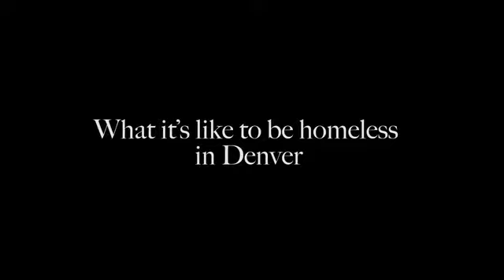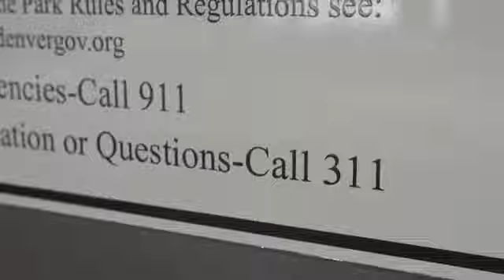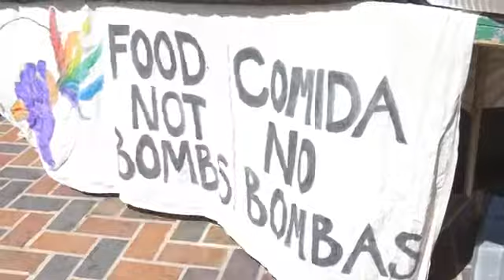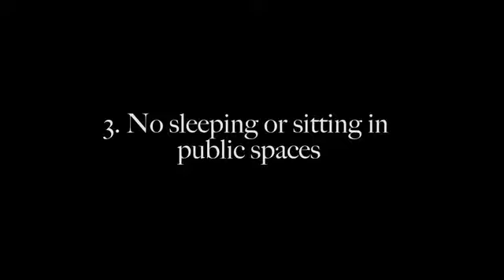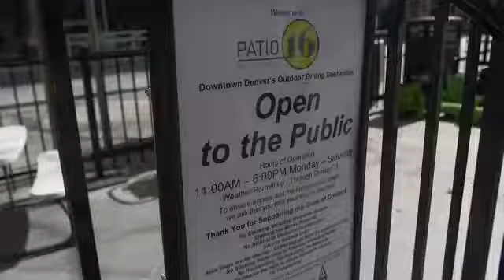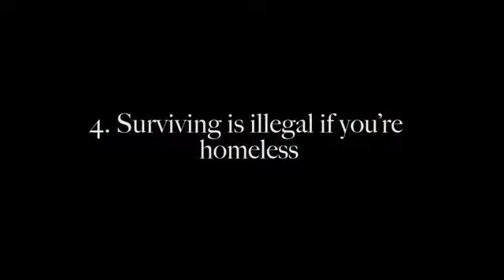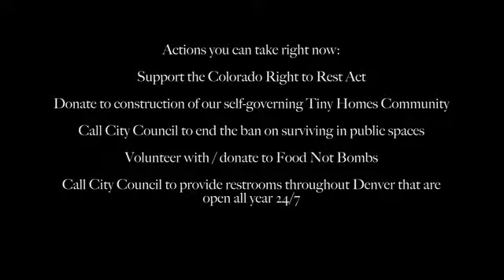WHAT IT IS LIKE TO BE HOMELESS IN DENVER PLEASE MIRROR ME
Denver has an issue with correct use of funds when it comes to the Denver homeless. Throwing life saving gear away right before it snows is not good for our image.